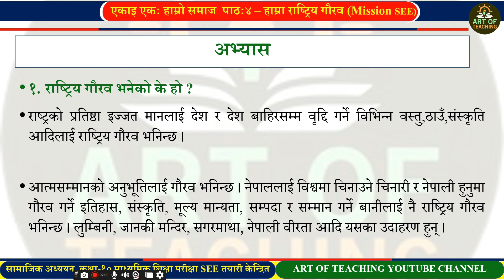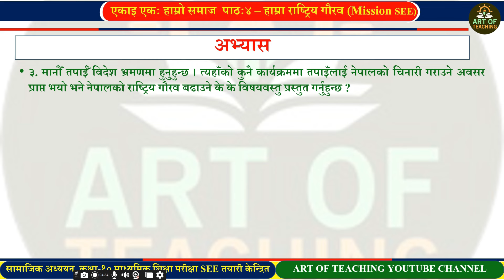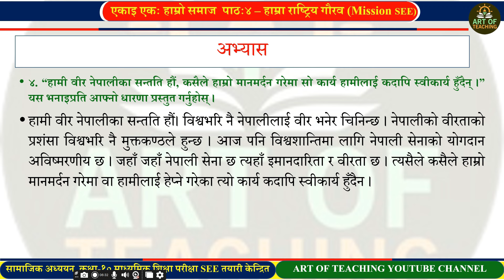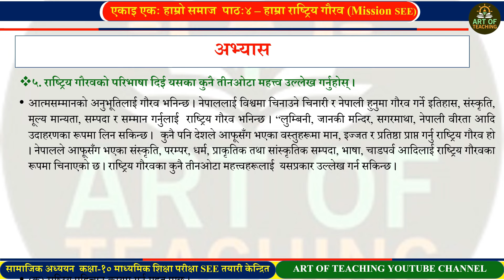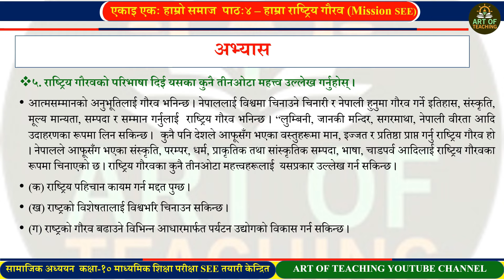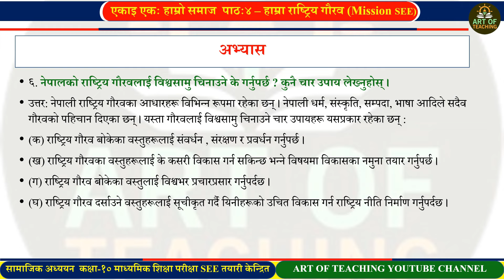सामाजिक अध्ययन | पाठ ४ हाम्रा राष्ट्रिय गौरव | नमूना प्रश्न र उत्तर | Class 10 Social Unit 1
➤ भिडियोको बारेमा
आज यसको भिडियो सामग्रीमा यहाँहरुलाई हार्दिक स्वागत छ । यस भिडियो सामग्रीमा तपाई कक्षा १० को सामाजिक अध्ययन विषयको एकाइ एक अन्तर्गत पाठ ४ मा रहेको हाम्रा राष्ट्रिय गौरव सम्वन्धी पाठका अभ्यासमा रहेका र थप महत्वपूर्ण प्रश्न र उत्तर समेत समावेश भएको बारेमा जानकारी प्राप्त हुने छ ।
समसामयिक जानकारिमूलक सामग्रीहरुका बारेमा यस च्यानलमा अपलोड गर्ने प्रयास गरेको छु । यहाँहरुलाई यस सम्वन्धी विषयवस्तु सिकाइकालागि थोरै भए पनि मद्दत मिलेमा मेरो प्रयास सार्थक भएको सम्झिने छु । धन्यवाद ।